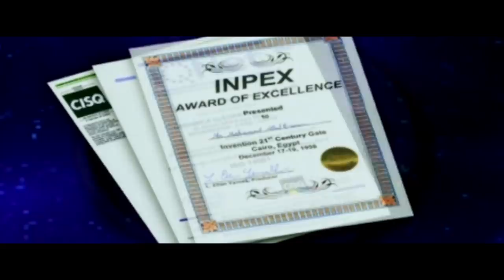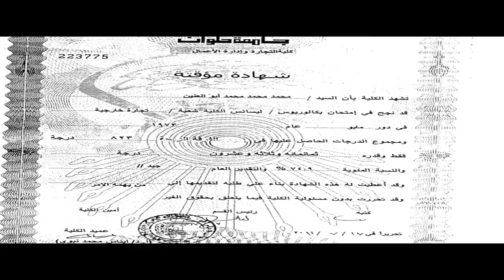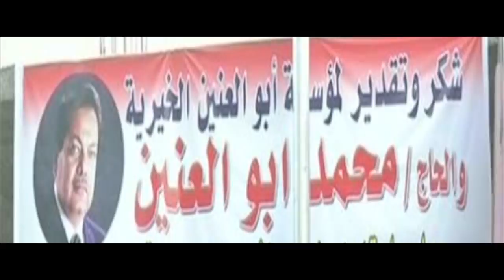فيلم وثائقي يرصد قصة كفاح رجل الصناعة محمد أبو العينين